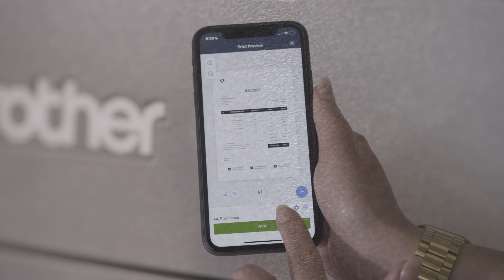Brother's HL-L2464DW - Compact Monochrome Laser 3-in-One Printer | Brother Australia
Work smarter with an expertly designed machine, built for effortless efficiency. Keep your home or small office moving with long-lasting supplies with up to 3,000-page replacement toners and print speeds of up to 28ppm. Offering the latest industry-standard security, this compact device is easy to set up and connect. Experience flawless results reliably, every day.